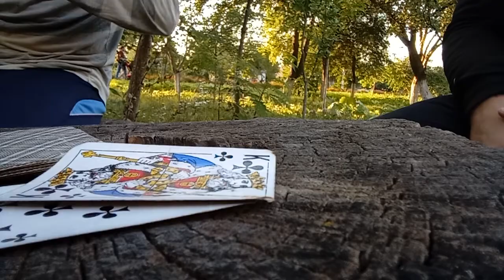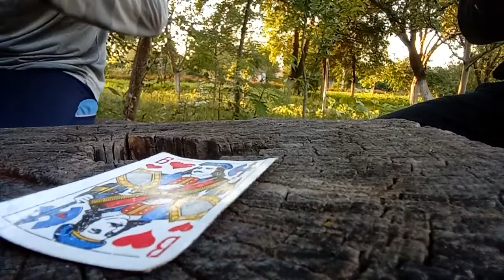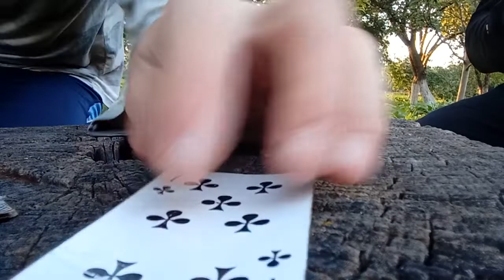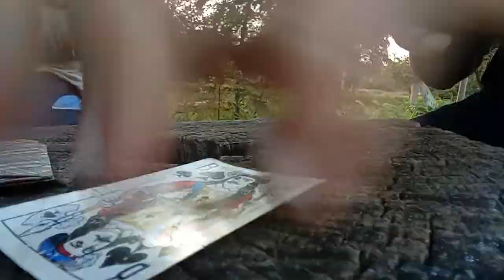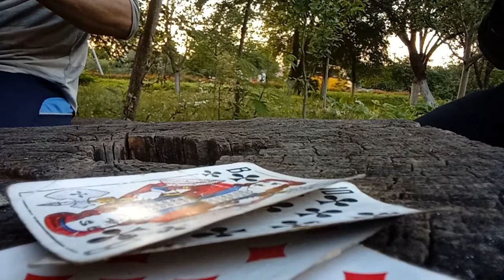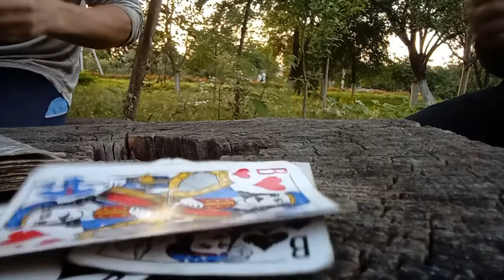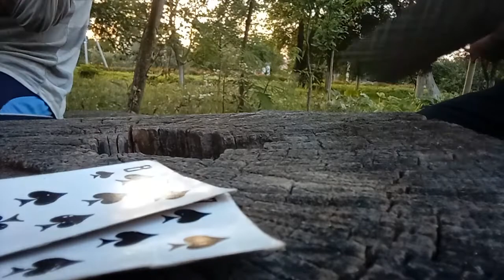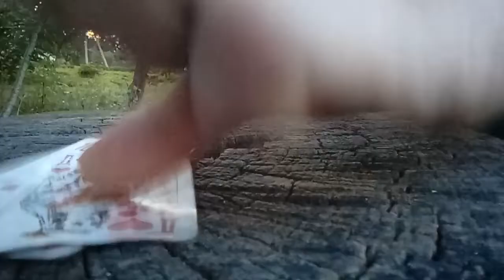Віталік Яковчук х Андрій Омелянюк - 2:0,2:1,4:1,4:4,5:4. Статистика 5 2 7.